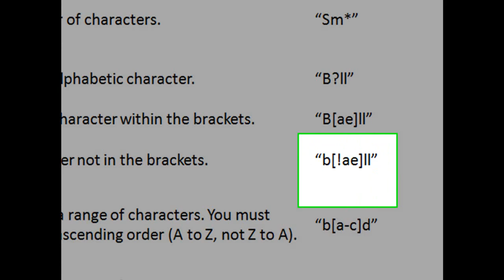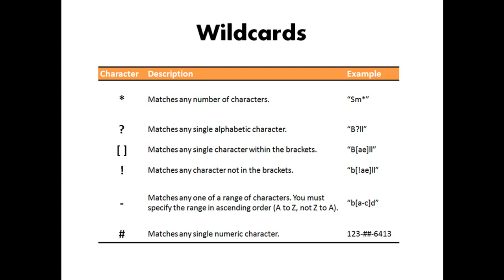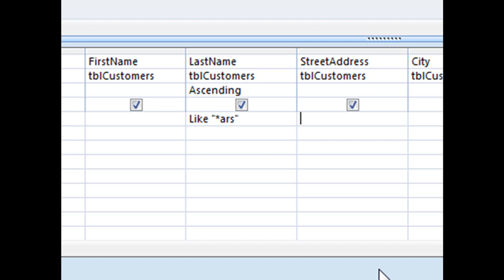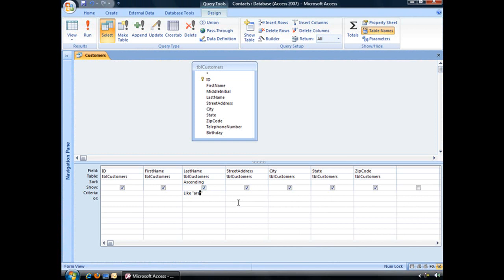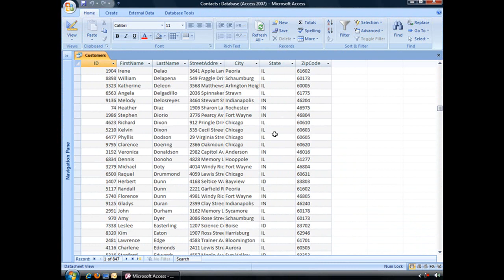Using Wildcards to Find and Filter Data in Access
In this clip, TrainSignal's Heather Ackmann shows you how to leverage wildcards to locate that hard to find data in Microsoft Access.